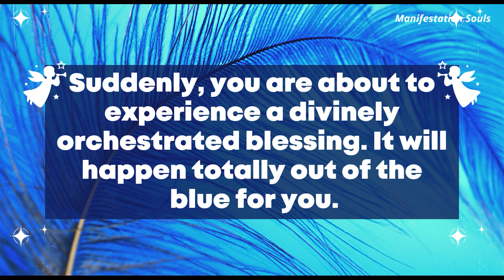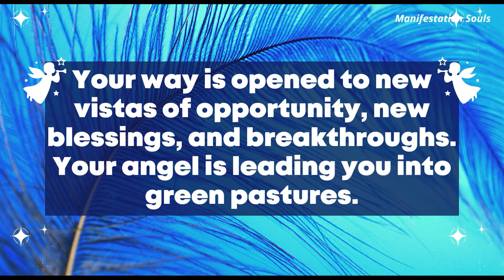Angel: A stunning gift is being delivered... Angel Message for you